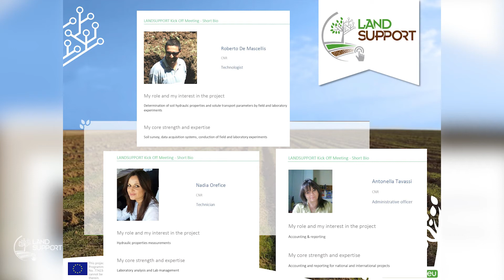LANDSUPPORTsaysHello - A word from Erlisiana Anzalone - ISAFOM CNR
LANDSUPPORT team members were given one minute to talk about the project, their work, what they've learnt so far: watch the videos to know their stories!